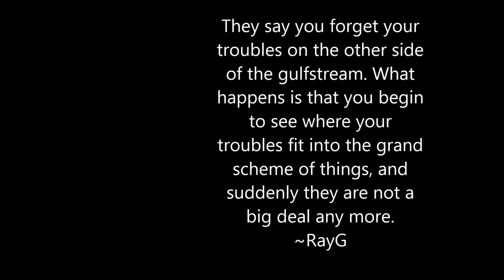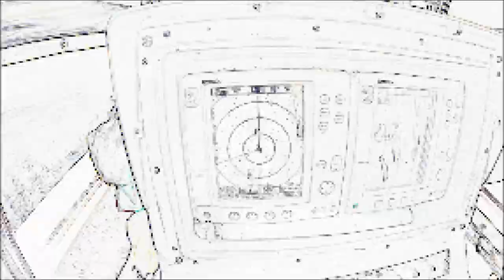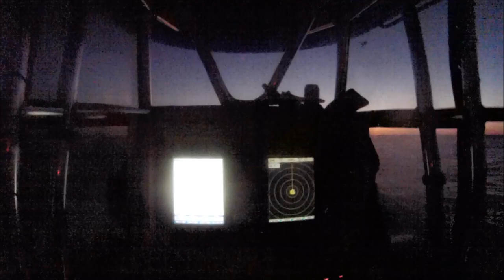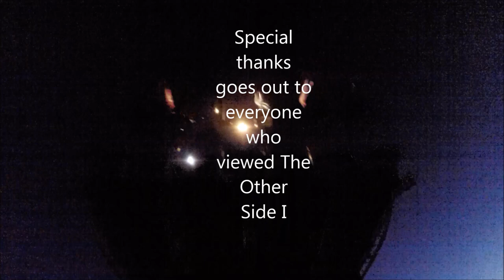The Other Side II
Video from Captain Chris Blackwell's adventures to the other side of the Gulf Stream for the invasive Yellow fin Tuna.

Edited by Ray Gardner

Feeling Good Nina Simone
SpaceMan
John Dalahback Blink